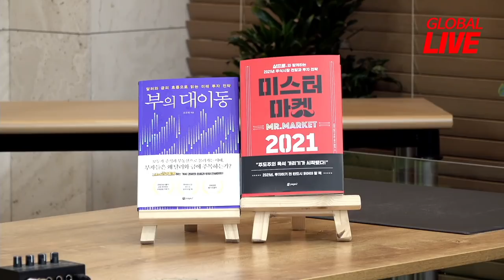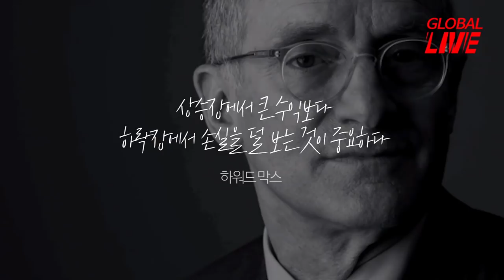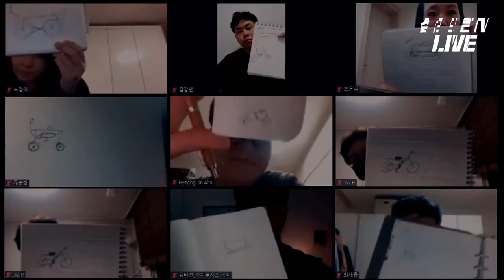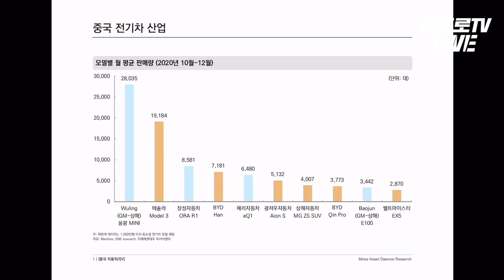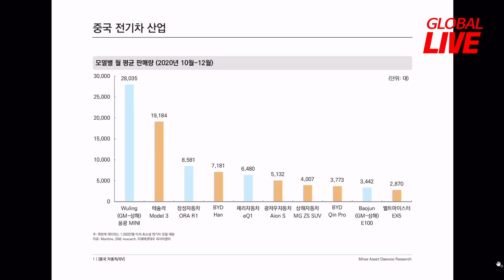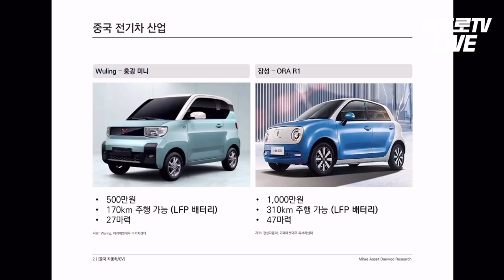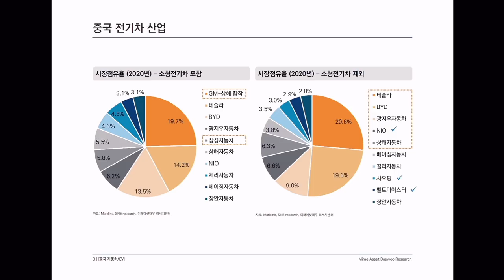부동산 회사까지 전기차 내놓는 중국... 그 다음은? f. 미래에셋대우 진현우 연구위원